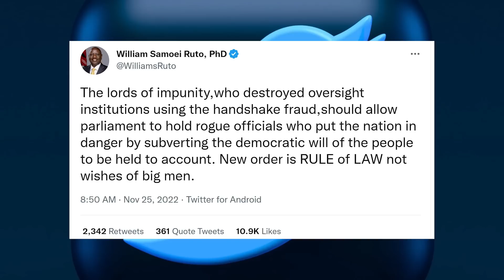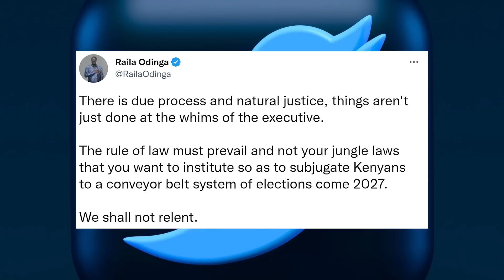Ruto vs Raila: The awakening CHAOS!